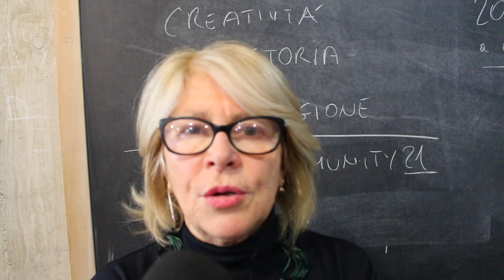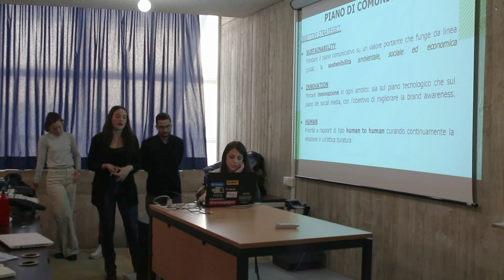Il Business game di Biesse e Tvs alla "Carlo Bo" di Urbino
Pubblicità e comunicazione d'impresa, l'incontro all'Università di Urbino con le aziende e l'esperto pubblicitario Paolo Iabichino